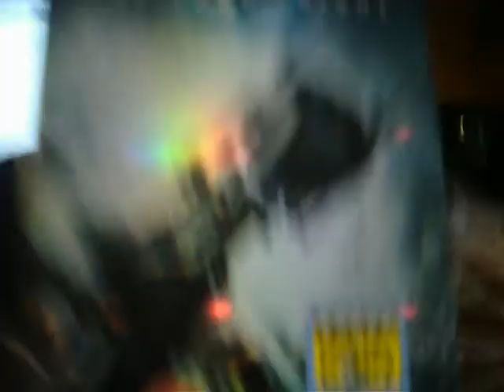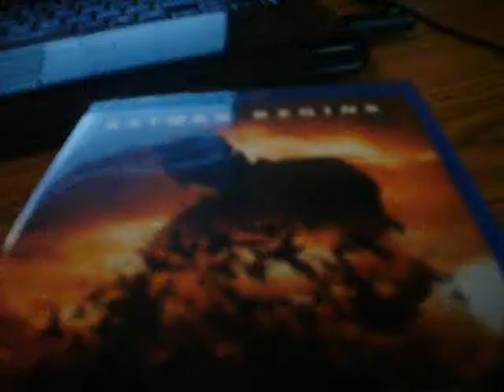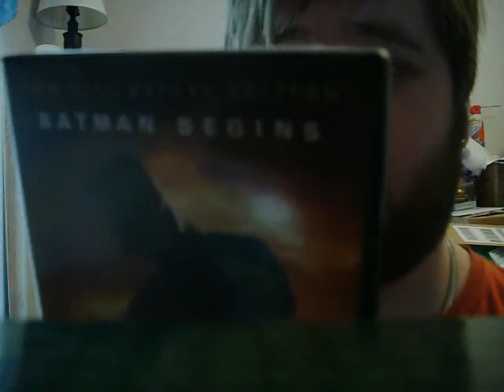Bluray Double Dip: Batman